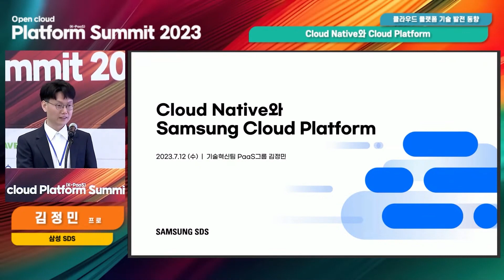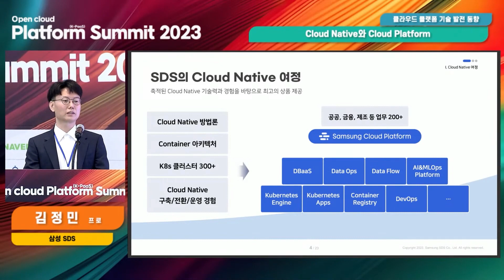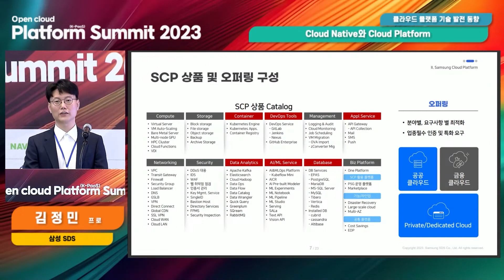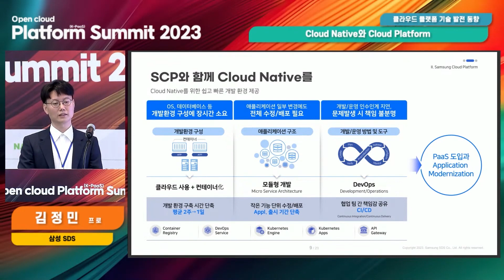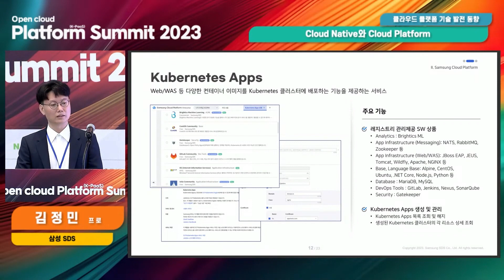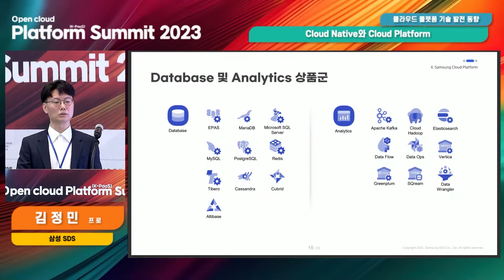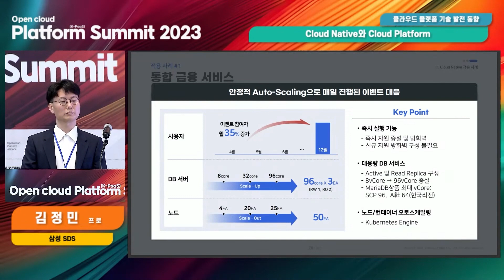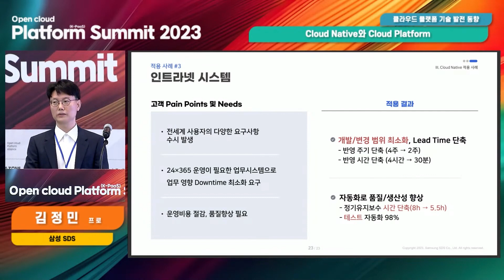Session 2-3 주제발표3 - Cloud Native와 Cloud Platform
Session 2-2. Open Cloud Platform Summit 2023 주제발표3
[Cloud Native와 Cloud Platform / 삼성SDS 김정민 프로]

Open Cloud Platform Summit 2023
(오픈클라우드플랫폼써밋 2023)

데이터, 서비스가 자유롭게 이동하고 연결되는
개방형 클라우드 플랫폼 생태계를 만듭니다.
클라우드 네이티브 최첨단 기술과 사례들을 함께 만나보세요!

- 일  시 : ‘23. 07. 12.(수), 13:30 ~ 17:15(예정)
- 장  소 : 네이버 1784 스카이홀
- 주  최 : 오픈클라우드플랫폼얼라이언스(OPA), 네이버클라우드
- 주  관 : OPA 행사조직위원회(메가존클라우드(위원장사), 아콘소프트(부위원장사), 오케스트로, 이노그리드(위원사))
- 후  원 : KT클라우드, 에스티이지, 레빗, 인프라닉스, 스트라토, 나무기술, 디딤365, 베스핀글로벌, 범일정보, 세림티에스지, 씨앤에프시스템, 큐브리드, 한국지능정보사회진흥원, 한국클라우드산업협회, 한국클라우드컴퓨팅연구조합, 오픈플랫폼개발자커뮤니티, 한국소프트웨어산업협회, 숭실대학교 스파르탄SW교육원